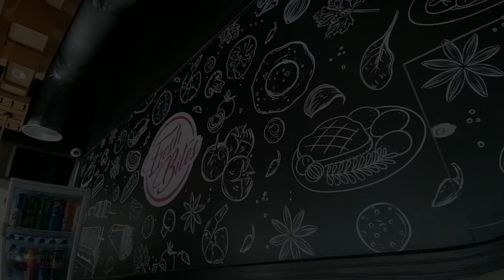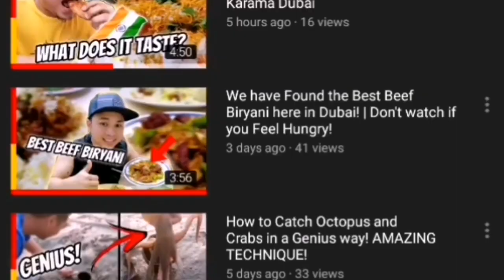How to Eat Shawarma On Plate | Fresh Bites Restaurant | Al Karama, United Arab Emirates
Follow Me on 2nd YouTube Channel ( Mac's Top 5)

We will assure that our future videos will be more concerned about following the rules and deals in YouTube, Community Guidelines.

We will keep it up and make you feel satisfied.
We will improved more and more our previews.

DON'T FORGET TO DROP SOME COMMENTS PLEASE.

Mackie Vlog UAE
MACKIE AND REACTION
Since 2018